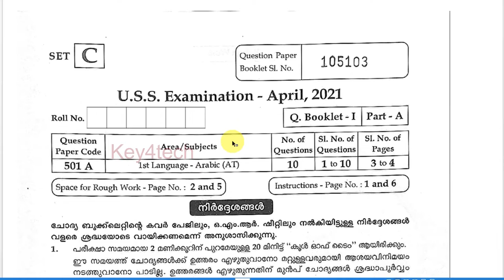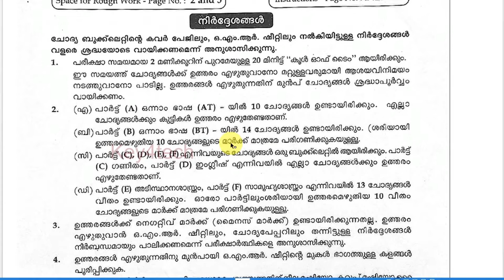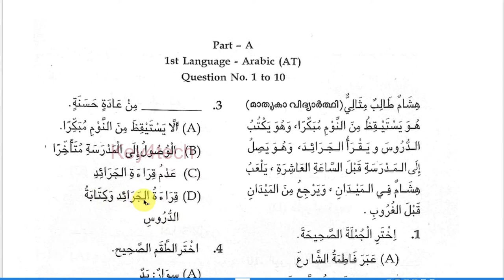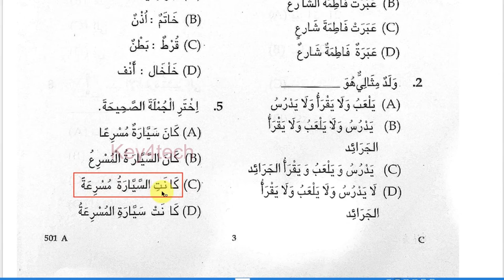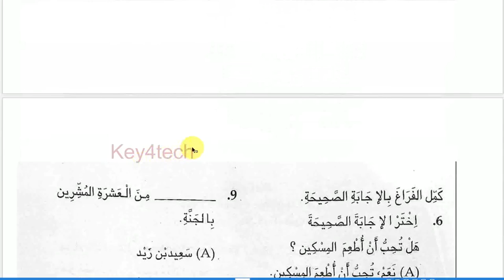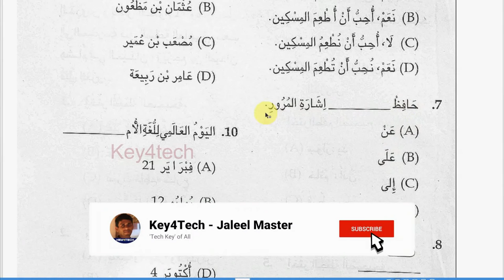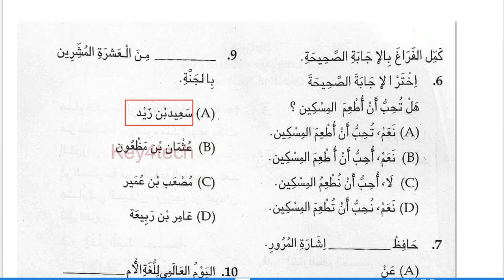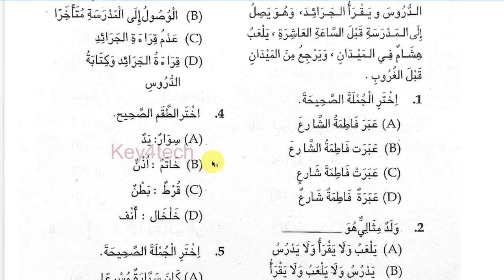USS ARABIC OLD QUESTION PAPER WITH ANSWER KEY - 2021 | യു.എസ്.എസ് അറബിക്